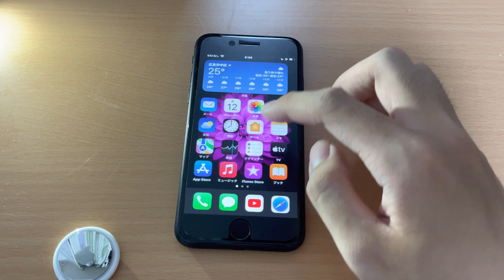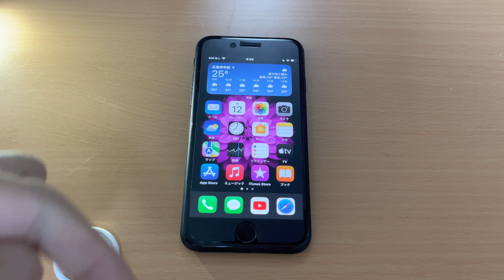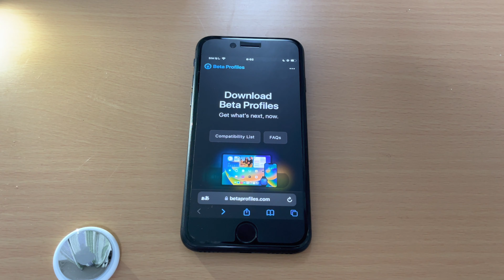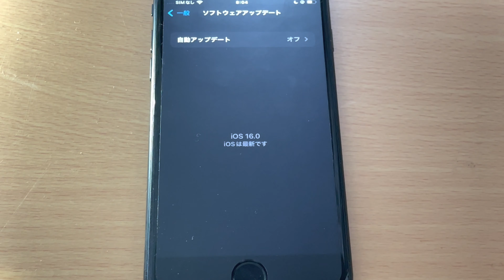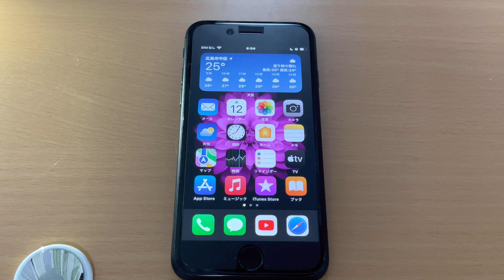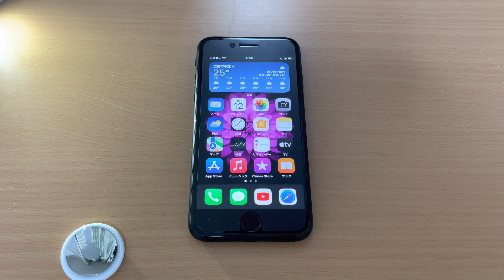iOS 16 Public Betaがリリース「Developer Beta」と「Public Beta」何が違う？ / ベータ版のプロファイルのダウンロード方法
自分でも違いがわからなかったので、簡単にまとめてみました。